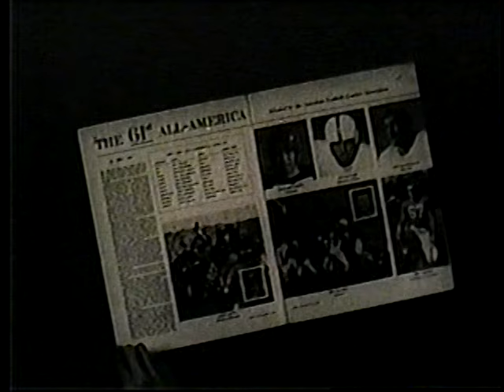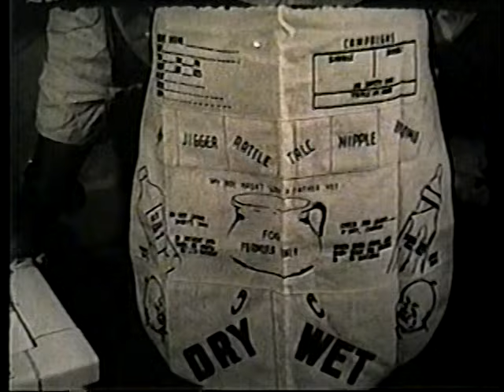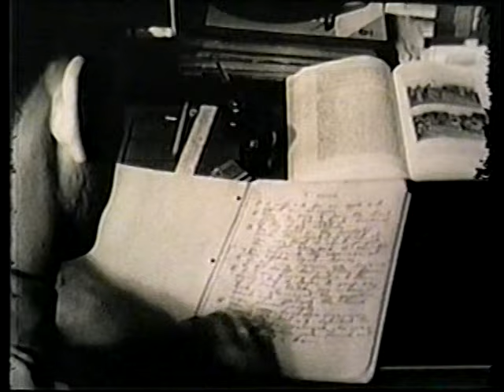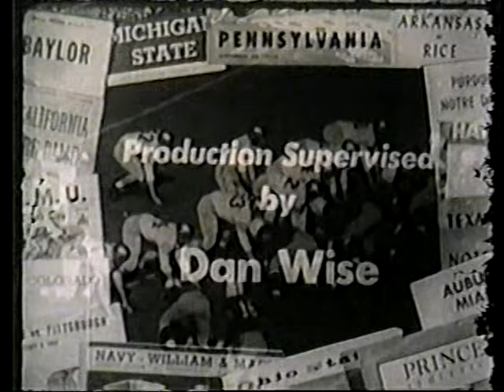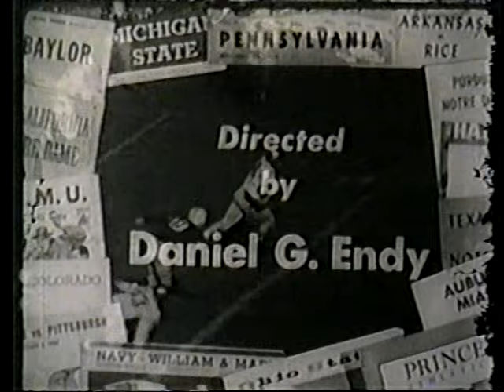1950 All American Team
This is The 1950 College Football All American Team. It is a narrated black and white film sponsered by Colliers. It features Ohio State Heisman Winner Vic Janowicz. I claim no rights.